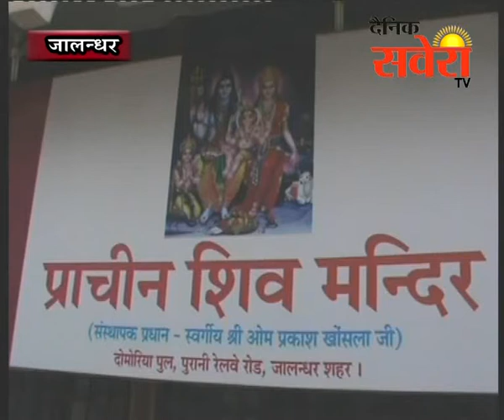प्राचीन शिव मंदिर में मां बगलामुखी जी का हवन यज्ञ आयोजित